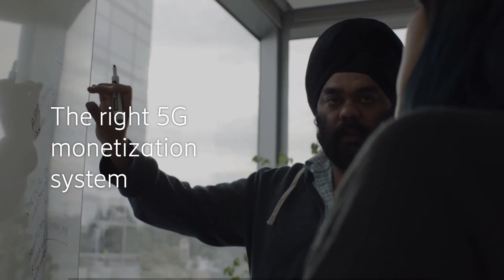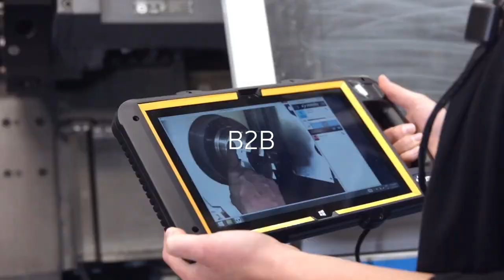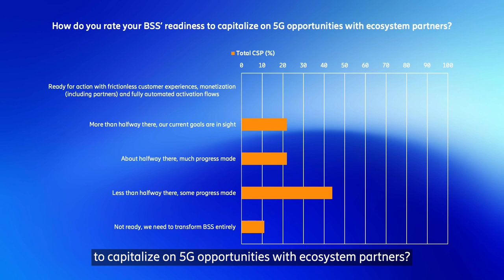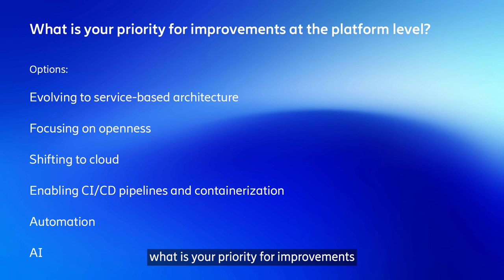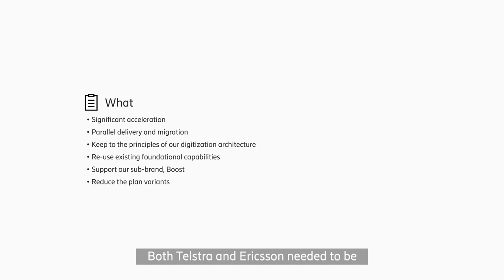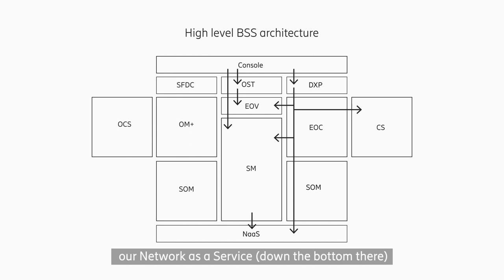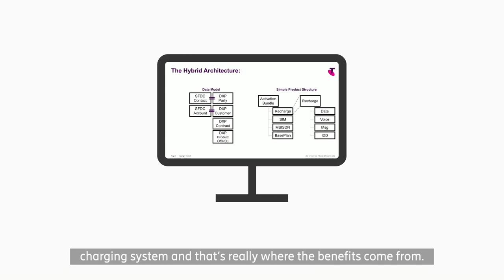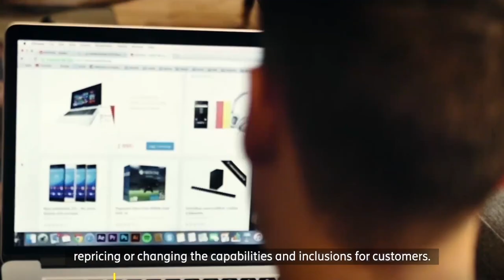Episode 2 - Flexible service creation and innovation | Let's talk about: 5G monetization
How can you ensure you are enabling ecosystem partners to drive value from the network? Watch all the episodes of the series, ask a question and take the poll on TelecomTV.com

Functional and platform implications for BSS:
- Stepwise transformations toward flexibility and agility
- Cloud and supporting scale
- Architecture changes throughout BSS
- Service Exposure to exploit the network
- Service Level Agreement (SLA) management

Chapters:
0:00 - 1:25 - BSS Platforms from Ericsson
1:25 -  2:25 - Intro from Ray Le Maistre and Ep 1 review
2:25 - 3:05 - Intro to panellists
3:05 - 5:20 - Ep 1 poll results
5:20 - 8:20 - What does the term"Platform" mean?
8:20 - 11:10 - How does this shift from legacy to new platforms look?
11:10 - 12:55 - How do you plan to manage service exposure moving forward?
12:55 - 14:10 - What about SLA management?
14:10 - 15:12 - What lessons can you share to other CSPs?
15:12 - 16:24 - How do you ensure you are building flexibility into BSS systems?
16:24 - 21:48 - Audience quick-fire questions
21:48 - 22:40 - Intro to Singtel & Ericsson Interview
22:40 - 24:17 - How does Singtel's go-to-market strategy impact your role and remit?
24:17 - 25:27 - Which 5G SA related use cases are you most excited about?
25:27 - 26:49 - What are the new 5G challenges when it comes to monetization?
26:49 - 28:00 - What's your approach to flexible service creation for 5G platforms?
28:00 - 29:00 - How are you approaching network slicing?
29:00 - 29:55 - How are you approaching partner collaboration?
29:55 - 30:47 - What's next for BSS evolution?
30:47 - 31:10 - Ep 2 poll question
31:10 - 31:22 - Closing comments
31:22 - 36:01 - The Architect's perspective on BSS